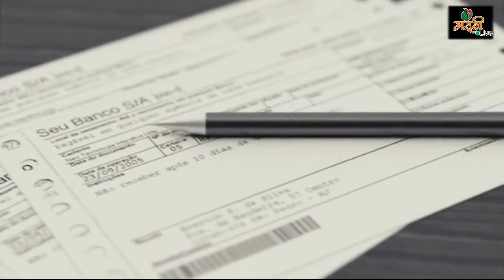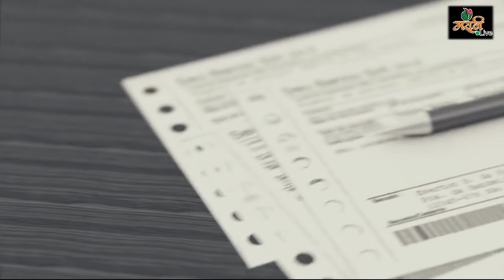चेक च्या मागच्या बाजूने बँकेत स्वाक्षरी का करायला सांगतात? Cheque (@Marathi Live)